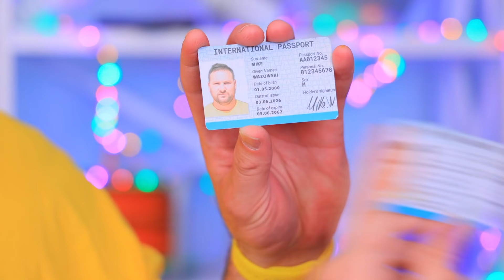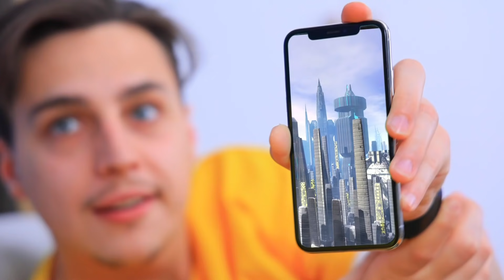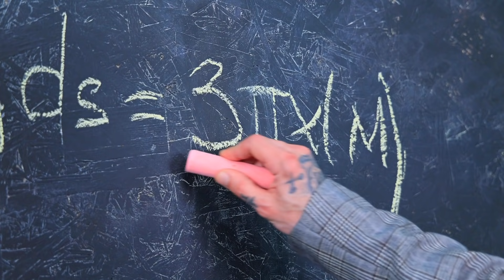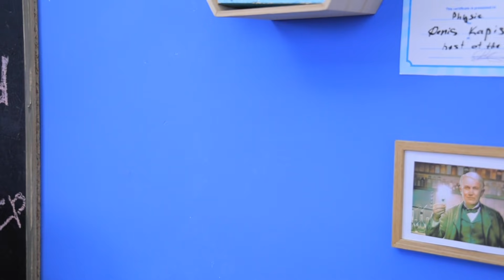遇见来自未来的自己！现实生活中的时间旅行者！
你想拥有一台时光机，遇见未来的自己吗？那么就快来看看我们新的很酷的时间旅行故事吧！但是请记住——未来可能有欺骗性！